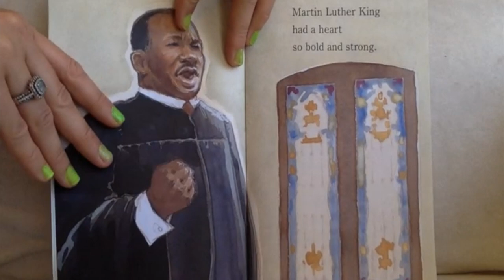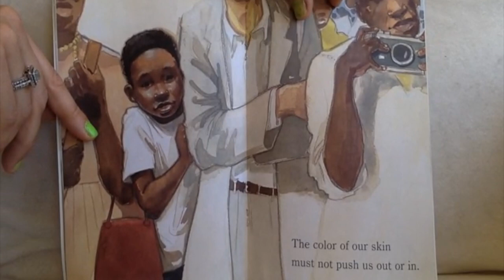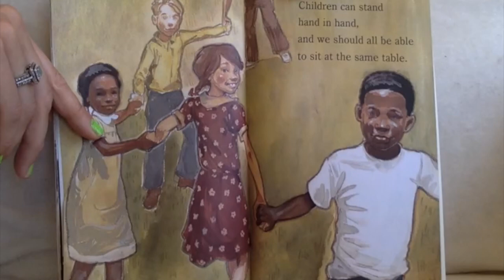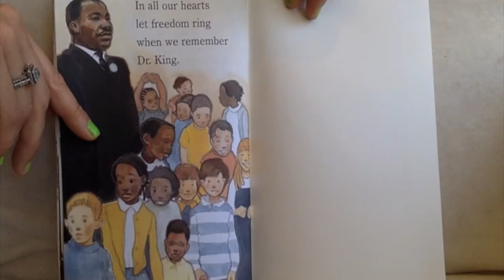Martin's Dream, By: Jane Kurtz, Read By: Angelina Jean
Martin's Dream is a profound book that captures your heart, Read By: Angelina Jean